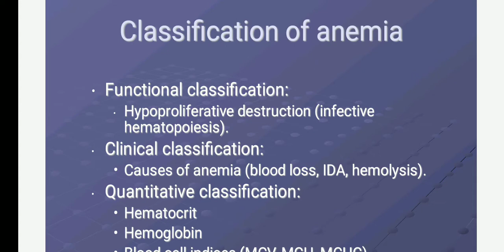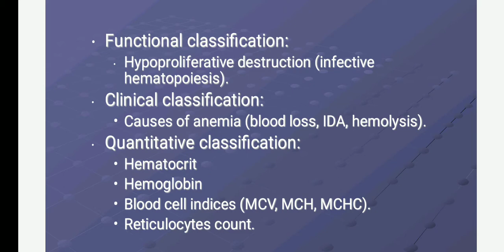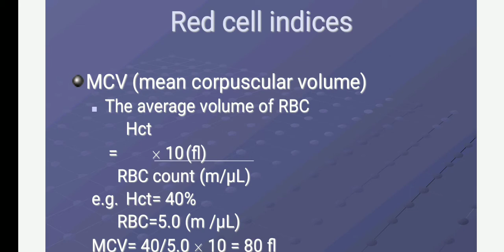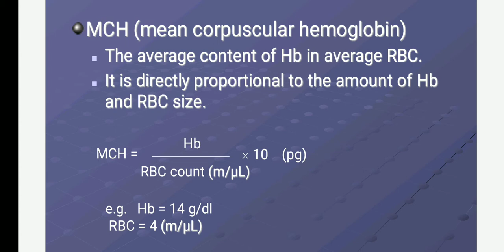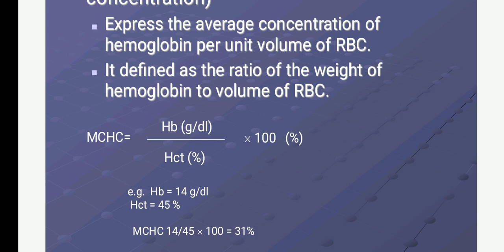MCH, MCV, MCHC, kya hota hai jankari Hindi me DMLT students ke liye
CBC(complete blood count)